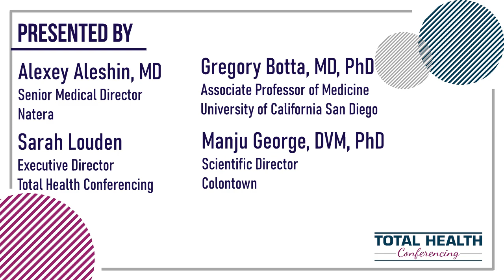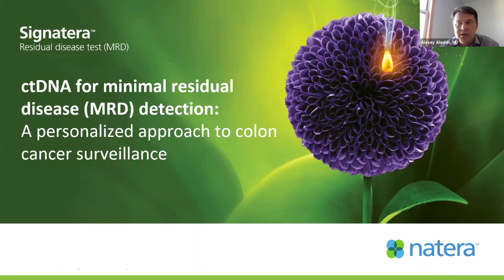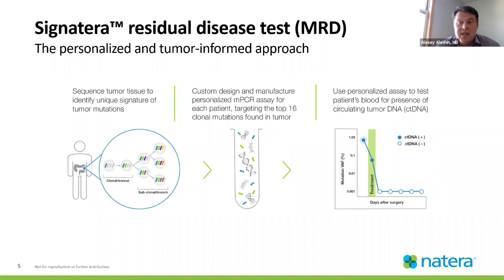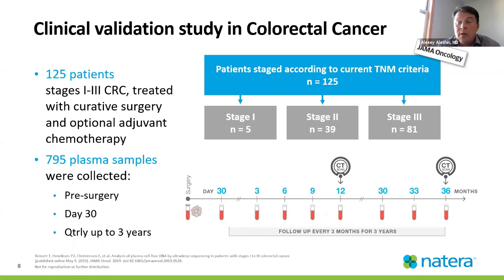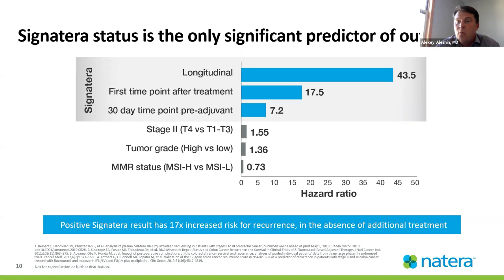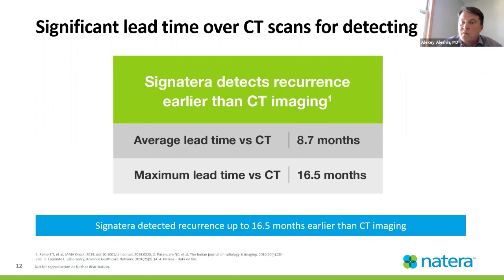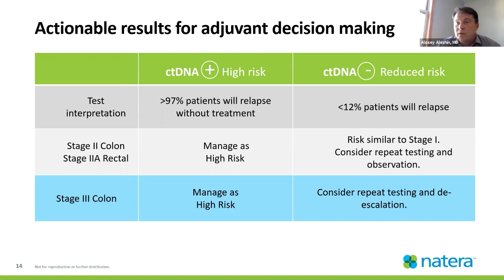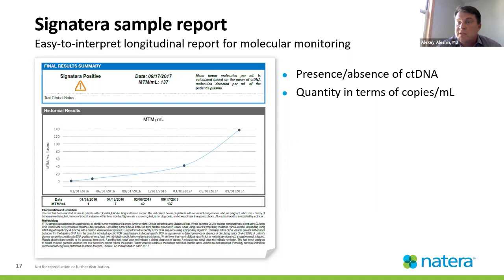ctDNA and MRD Testing | Colorectal Cancer Care Tools for Surveillance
Listen as Alexey Aleshin, MD, Gregory Botta, MD, PhD, Sarah Louden, and Manju George, DVM, PhD dive into tools for surveillance that directly impact colorectal cancer care, including ctDNA and MRD testing.